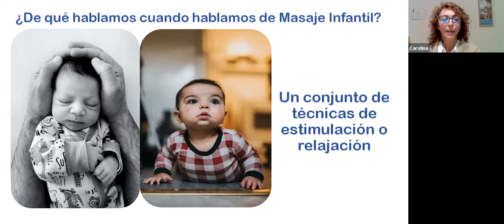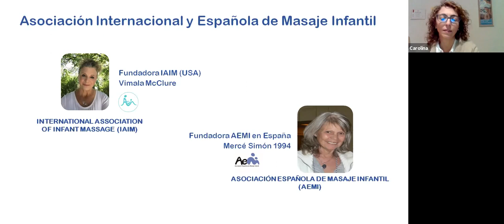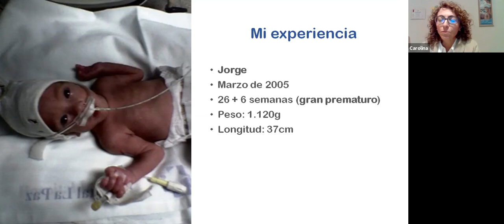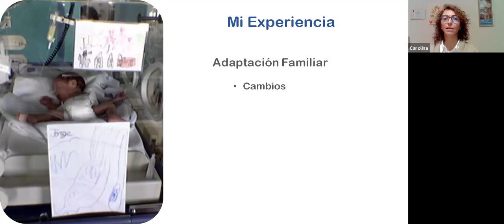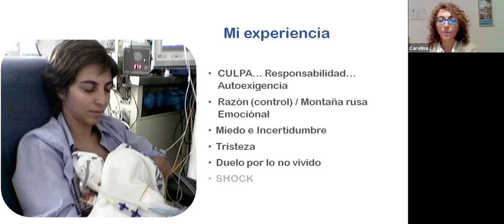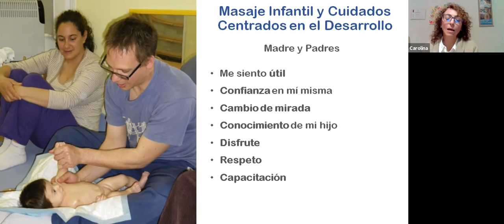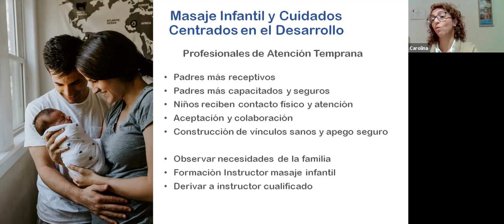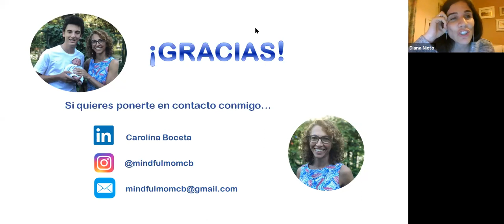AEIPI - Carolina Boceta - Masaje